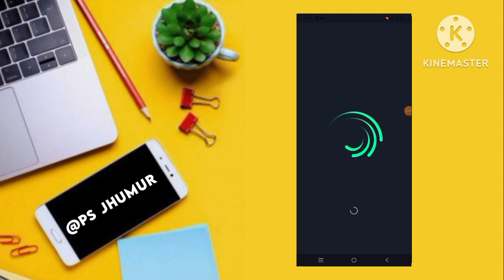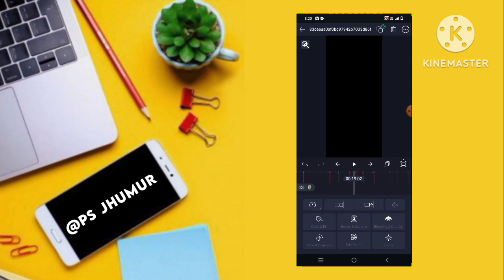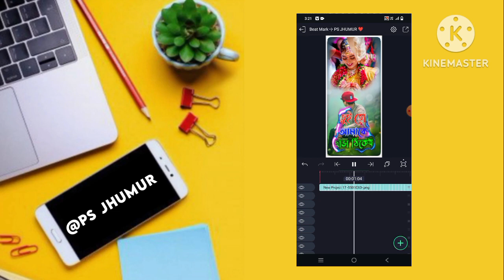1Photo Colour Lighting Purulia Bewafa Status Editing||Chalana Purulia New Bewafa Song Status Editing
1Photo Colour Lighting Purulia Bewafa Status Editing||Chalana Purulia New Bewafa Song Status Editing

1 photo colour lighting status editing purulia training status editing alight motion video editing

Purulia Bewafa Status Editing ! Purulia Sad Song Status Video Editing ! Alight Motion Video Editing

Purulia Bewafa Status Editing ! Alight Motion Video Editing ! Purulia New Sad Song Status Editing

Purulia New Sad Song Status Editing ! Alight Motion Video Editing ! Purulia Bewafa Status Editing

Bangla New Song Status Video Editing ! Alight Motion Video Editing ! Purulia Bewafa Status Editing

🌿 How To Download Beat Mark (যদি তোমরা বিট মার্ক ডাউনলোড করতে না পারো তাহলে এই ভিডিও টা দেখো)⬇️⬇️

♦️ALIGHT MOTION 🔰👇
APK⤵️

🛑 PLEASE VIDEO KO LAST TAk DEKhO🙏🏻🙏🏿

alight mausam
alihgt motion video editing
alight motion video game editing